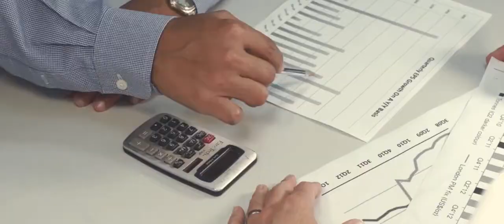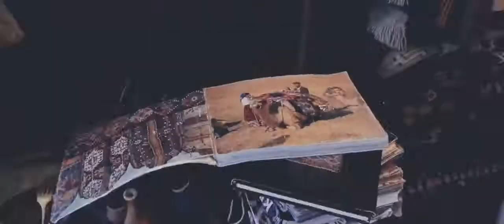International Tourism Expo Exclusive Documentary